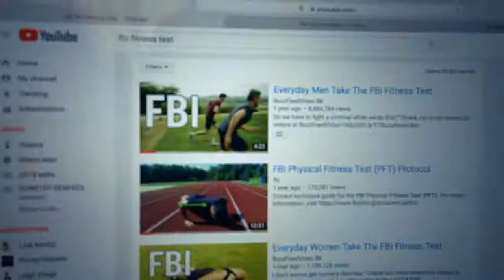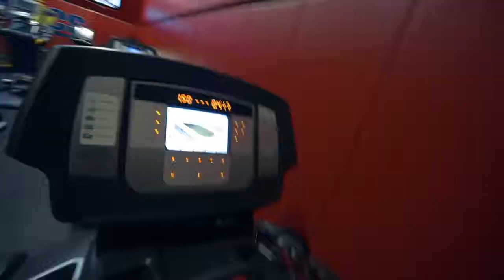Soldat versucht sich am FBI Fitness Test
Schaft er den FBI Fitness Test? Was muss du alles drauf haben um den FBI Fitness Test zu bestehen? Schau dir an wie dieser Soldat sich schlägt.